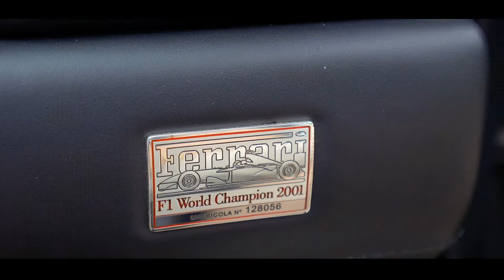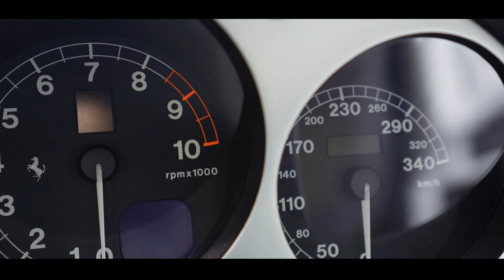Le Garage Mecanicus - Ferrari 360 Modena Spider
Une Ferrari 360 Modena Spider vient de rejoindre le Garage Mecanicus et est d'ores et déjà disponible !
La voiture vous intéresse ?